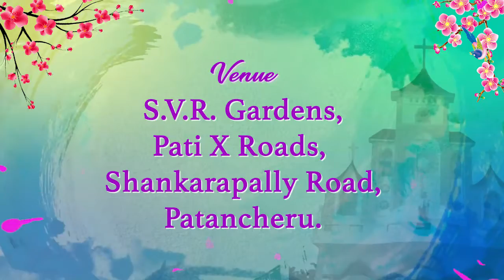Manasa Nefritari weds John Victor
Rajanelly's Wedding Invitation